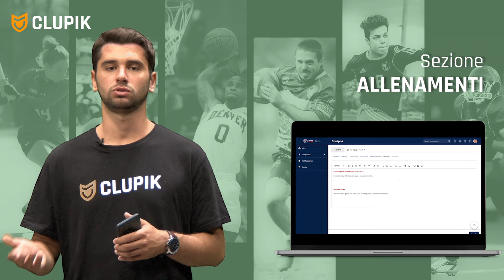Sezione Allenamenti Clupik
Ti presentiamo tutte le possibilità offerte dalla sezione allenamenti di Clupik. Crea calendari con i programmi di allenamento per l'intera stagione, aggiungi descrizioni complete, foto e video di ogni sessione per i tuoi atleti. L'allenatore può effettuare valutazioni su ogni sessione, redigere relazioni individuali, monitorare le presenze dei tuoi atleti e controllare l'evoluzione degli infortuni e dei recuperi di ciascuno di loro.